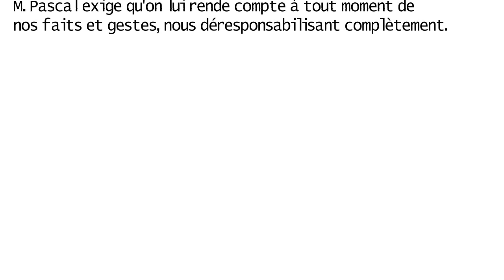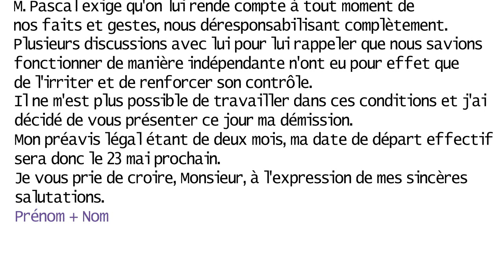Rédiger une Modèle d'EXCUSES POUR UNE ABSENCE DU LIEU DE TRAVAIL │Lettre au Quotidien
Nous allons rédiger une modèle d'excuses pour une absence du lieu de travail.

Grace à ce lien d'inscription vous pouvez accéder GRATUITEMENT à TOUTES LES FONCTIONNALITES  de Canva pendant 30 jours.

vous pouvez ainsi vous inspirez depuis ce modèle pour créer votre demande en mettant vraie information.